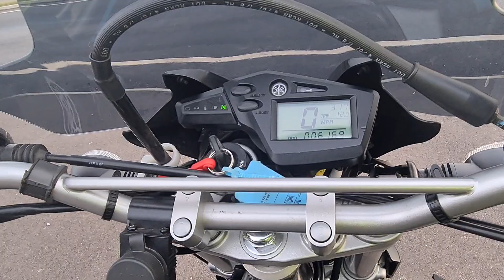2008 YAMAHA XT660R TEST RIDE.